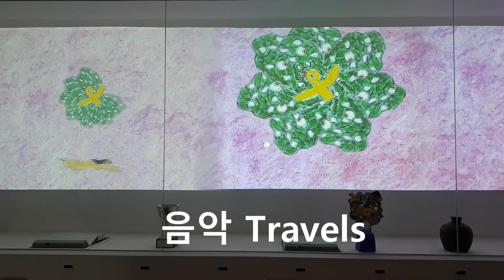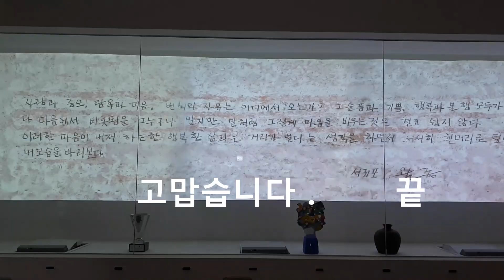왈종 미술관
Beyond the Road  EUNYONG LEE

소프라노(색소폰 연주) , 곡관 색소폰
The Saxophonist 이은용 1집 정규 앨범  'Beyond the Road' 의 9번째 트랙